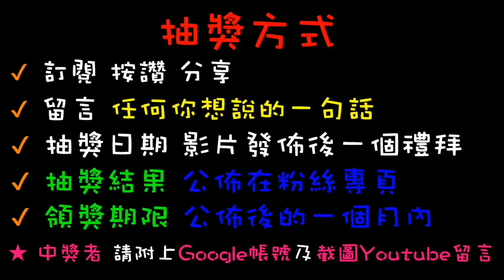【終結Jean】娃娃機靈異事件!?打著打著..隔壁的機台竟然自動出貨了!?到底是為什麼呢..[台湾夾娃娃UFOキャッチャー UFO catcher คลิปตุ๊กตา Clip búp bê]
抽獎或辦活動會在粉絲專業舉辦
快追蹤喲~